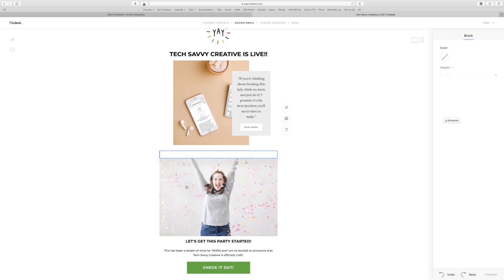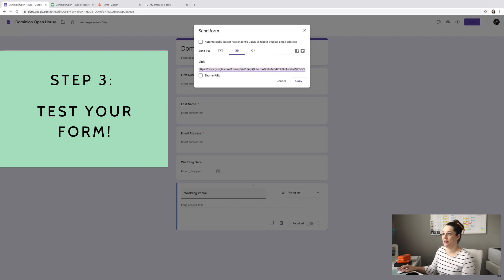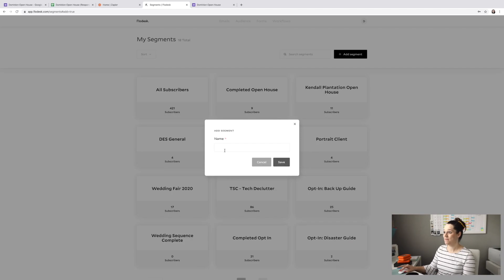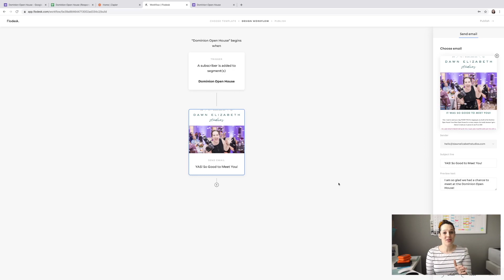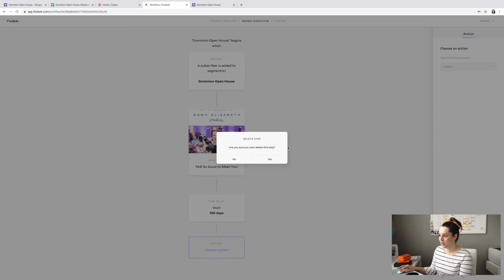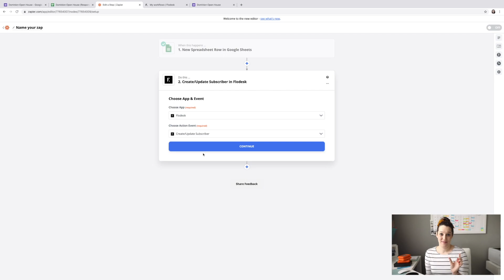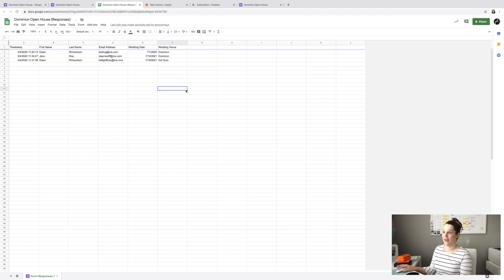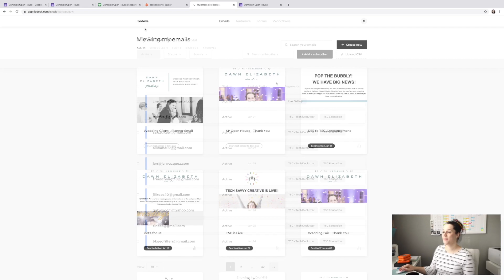Integrate Google Forms & Fldoesk with Zapier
Let's talk about how to integrate Google Forms and FloDesk with Zapier!

As a wedding photographer, I attend multiple open houses and wedding shows each year. With this Zap, I am able to do this quickly, and they get a beautiful email from me before they even leave my booth!